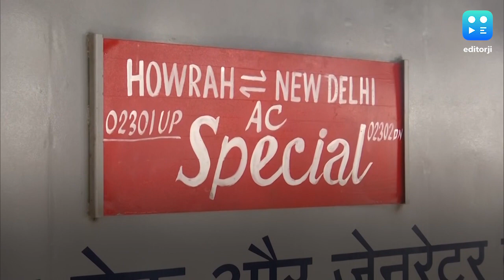अगले कुछ सालों में आसानी से मिलेगा कन्फर्म टिकट, रेलवे ने बनाया प्लान!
भारतीय रेल में टिकट मिल जाना अपने आप में ही चुनौती है.  लेकिन उम्मीद जगी है कि आने वाले दिनों में आसानी से कन्फर्म टिकट मिल सकता है. दरअसल, रेलवे का दावा है कि वो अगले 3-4 साल में पैसेंजर ट्रेन और फ्रेट ट्रेन को ऑन डिमांड चलाने में सक्षम होगा. यानि सवारी के हिसाब से ट्रेनों को बढ़ाया जाएगा. रेलवे बोर्ड के चेयरमैन विनोद कुमार यादव के मुताबिक दिल्ली -मुंबई और दिल्ली-कोलकाता रूट पर चलने वाली मालगाड़ियों के लिए अलग से ट्रैक बन रहा है. अगले 2 साल में इसके पूरा होने की उम्मीद है. इसके बाद रेलवे और अधिक ट्रेनों को चलाएगी. लिहाजा इस रूट पर आसानी से ट्रेन टिक मिल सकेगी. भारत में दिल्ली-मुंबई और दिल्ली-हावड़ा रेल रूट पर सबसे ज्यादा ट्रेनों की भीड़ रहती है. लेकिन मालगाड़ियों के लिए अलग से ट्रैक बन जाने से यहां ट्रेनों की स्पीड भी बढ़ेगी और यात्रियों की परेशानियां भी कम होंगी.